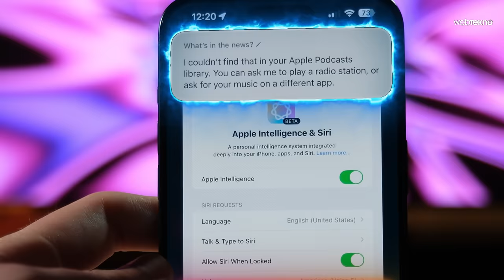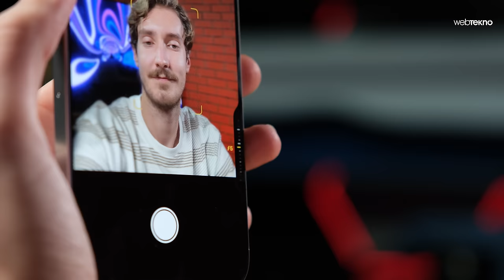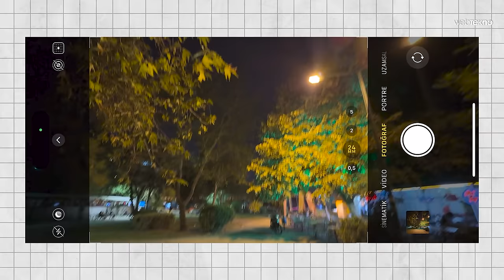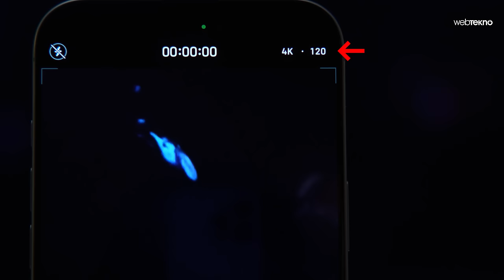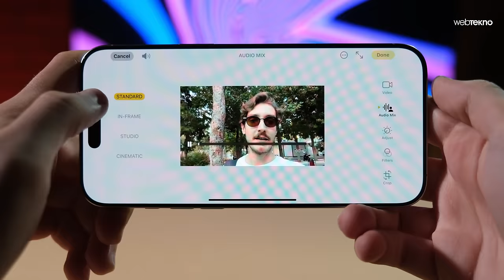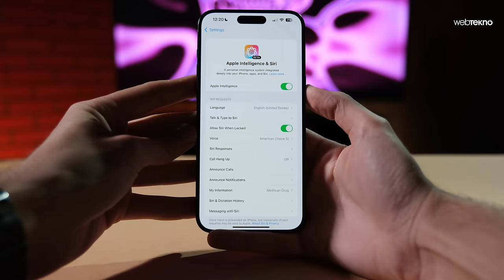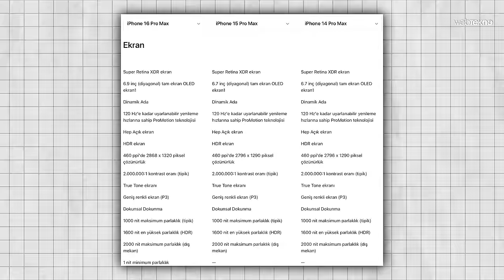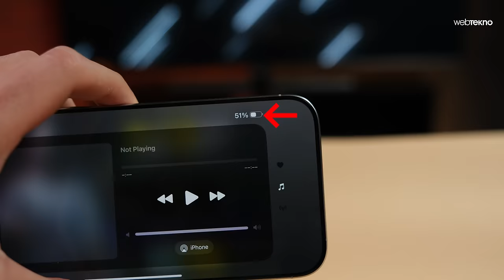APPLE BUNLARI SÖYLEMEMİŞ… iPhone 16 Pro Max Test ve İnceleme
Apple’ın 2024 model iPhone modeli 16 Pro Max’in tüm teknik özelliklerine, yapay zeka ile vadettiği her şeye bu inceleme videosunda yakından bakıyoruz. Kamera özelliklerini, performansını ve oyunlarla birlikte ısınma va şarj tüketim değerlerini test ediyoruz. İyi seyirler!

iPhone 16 Pro Max özellikleri:

Ekran: 6.9 inç, 120 Hz, Super Retina XDR
İşlemci: A18 Pro
RAM: 8 GB
Depolama: 256-512 GB ve 1 TB
Ön Kamera: 12 MP (f/1.9)
Arka Kamera: 48 MP (f/1.78) + 48 MP (f/2.2) + 12 MP (f/1.78)
Batarya: 4.685 mAh
İşletim Sistemi : iOS 18
Boyutlar: 149,6 mm x 71,45 mm x 8,25 mm
Ağırlık: 194 gram

BUZDOLABINDA YAPAY ZEKA!? Berlin'de Samsung'un Yeni Beyaz Eşyalarını İnceledik